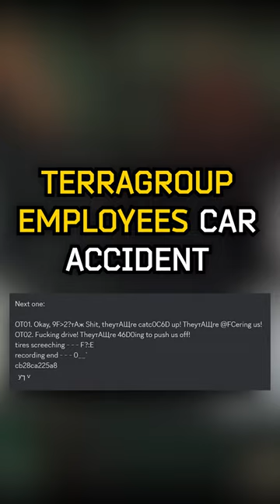NEW EVENT: The Rabbit Hole!